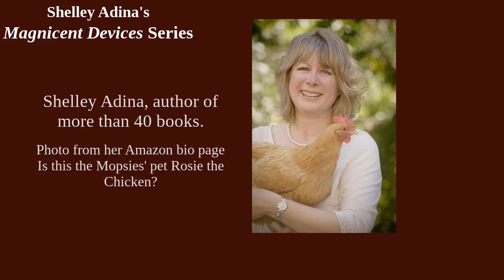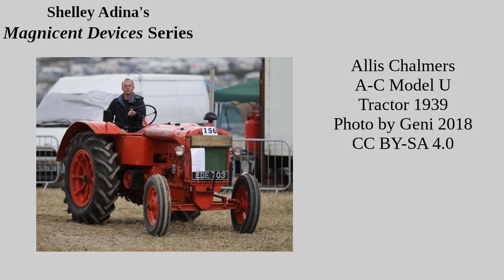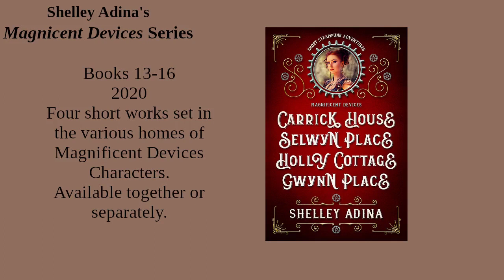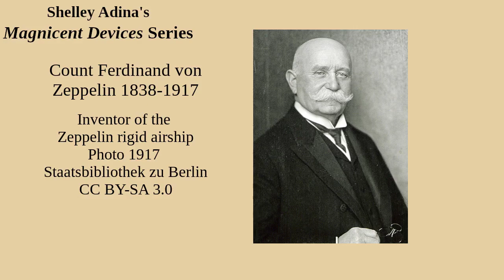Shelley Adina's "Magnificent Devices" Series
Steampunk lives on!  Meet the steampunk with real spunk: Claire Trevelyan, the “Lady of Devices.”